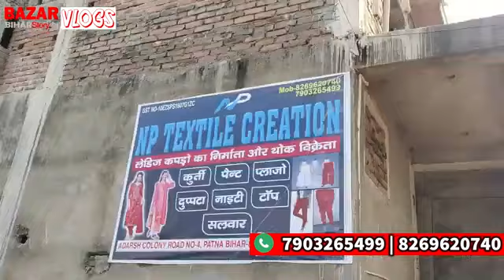बिहार में पहला लेडिस कपड़ो का फैक्ट्री, patna wholesale market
kurti factory

pkazo factory

lagggin factory patna

state pant wholesalers patna cigar pant wholesalers in patna

Kurti manufacturer

kurti manufacturing

kurti wholesaler saree wholesale market kurti wholesale market wholesale kurti surat

palzo manufacturers in patna plazo factory in patna

wholesale market patna wholesale market in patna

khetaan market

wholesale market in Delhi delhi wholesale market

patna big bazzar

patna super market

wholesale market bihar

wholesale kurti kolkata

wholesale kurti Delhi state nant factory in natna

kurti factory

pkazo factory

lagggin factory patna

Kurti manufacturer

kurti manufacturing

khetaan market

patna big bazzar

patna super market

wholesale market bihar

wholesale kurti kolkata

kurti factory

pkazo factory

lagggin factory patna

Kurti manufacturer

kurti manufacturing

khetaan market

patna big bazzar

patna super market

wholesale market bihar

wholesale kurti kolkata

kurti factory

pkazo factory

lagggin factory patna

Kurti manufacturer

kurti manufacturing

khetaan market

patna big bazzar

patna super market

wholesale market bihar

wholesale kurti kolkata

kurti factory

pkazo factory

lagggin factory patna

Kurti manufacturer

kurti manufacturing

khetaan market

patna big bazzar

patna super market

wholesale market bihar

wholesale kurti kolkata

kurti factory

pkazo factory

lagggin factory patna

Kurti manufacturer

kurti manufacturing

khetaan market

patna big bazzar

patna super market

wholesale market bihar

wholesale kurti kolkata

kurti factory

pkazo factory

lagggin factory patna

Kurti manufacturer

kurti manufacturing

khetaan market

patna big bazzar

patna super market

wholesale market bihar

wholesale kurti kolkata

kurti factory

pkazo factory

lagggin factory patna

Kurti manufacturer

kurti manufacturing

khetaan market

patna big bazzar

patna super market

wholesale market bihar

wholesale kurti kolkata

kurti factory

pkazo factory

lagggin factory patna

Kurti manufacturer

kurti manufacturing

palzo manufactuer in

khetaan market

patna big bazzar